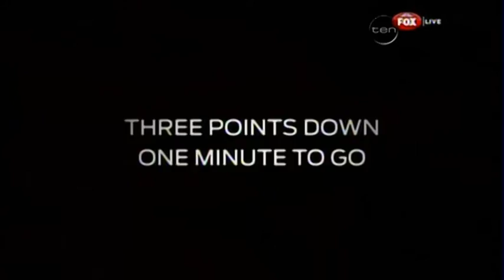Subiaco's Dom Sheed on AFL 360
Subiaco rising star and under 18's Larke Medalist Dom Sheed talking to the boys on AFL 360.